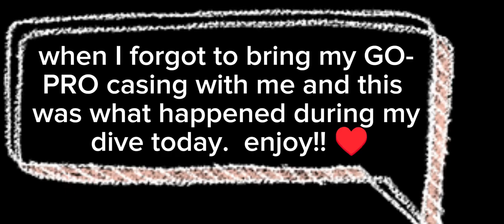Barracuda point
Scuba diving is a thrilling and adventurous activity that allows individuals to explore the captivating world beneath the ocean's surface. It offers a unique and immersive experience, providing a sense of tranquility and a chance to witness the breathtaking beauty of marine life.

When you engage in scuba diving, you submerge yourself in a realm filled with vibrant coral reefs, diverse fish species, and other fascinating aquatic creatures. The underwater environment is teeming with life, offering a multitude of colors, textures, and shapes that captivate the senses.

As you descend into the deep blue ocean, you become weightless, floating effortlessly amidst the underwater landscape. The sound of your breath and the rhythmic bubbles created by your scuba gear create a serene ambiance, allowing you to feel completely at peace with the surrounding underwater world.

One of the greatest joys of scuba diving is the opportunity to witness marine life up close. You may encounter graceful sea turtles gliding through the water, schools of colorful fish darting around coral formations, or even majestic creatures like dolphins or manta rays. The feeling of being in the presence of such magnificent creatures is truly awe-inspiring and can leave a lasting impression.

Moreover, scuba diving also offers a sense of adventure and exploration. Every dive is a new experience, as you venture into different dive sites and uncover hidden treasures beneath the ocean's surface. From exploring underwater caves and shipwrecks to navigating through intricate coral mazes, there is always something new and exciting to discover.

Apart from the thrill of diving itself, the ocean views that accompany scuba diving are simply breathtaking. Above the waterline, you are treated to stunning vistas of azure waters, sandy beaches, and picturesque coastlines. The contrast between the vibrant underwater world and the vast expanse of the ocean's surface creates a sense of wonder and appreciation for the beauty of our planet.

In summary, scuba diving offers the perfect blend of adventure, tranquility, and natural beauty. It allows you to immerse yourself in a captivating underwater world, interact with fascinating marine life, and enjoy breathtaking ocean views. Whether you are a seasoned diver or just starting your underwater journey, the love for scuba diving and the allure of ocean views are sure to provide a lifetime of unforgettable experiences.